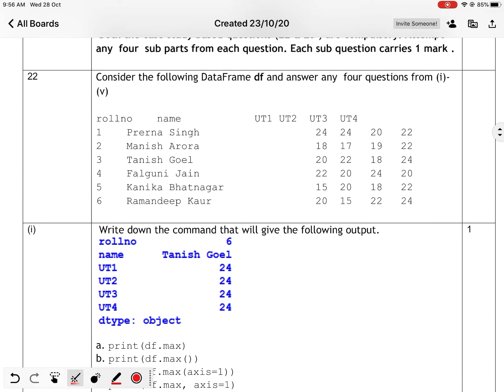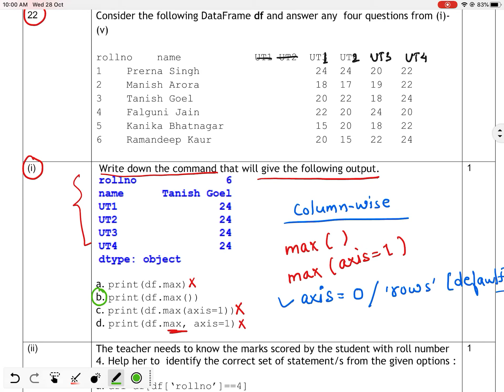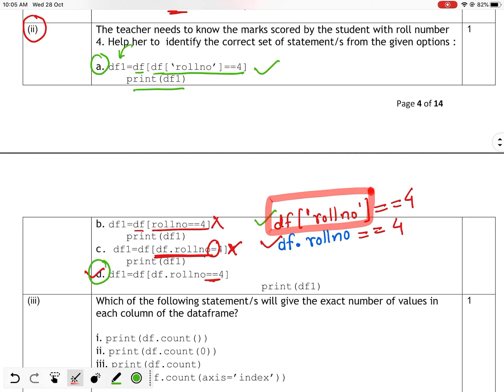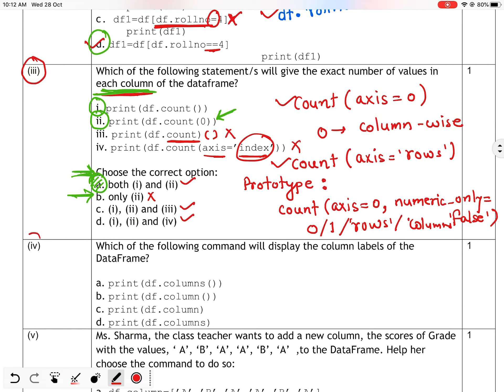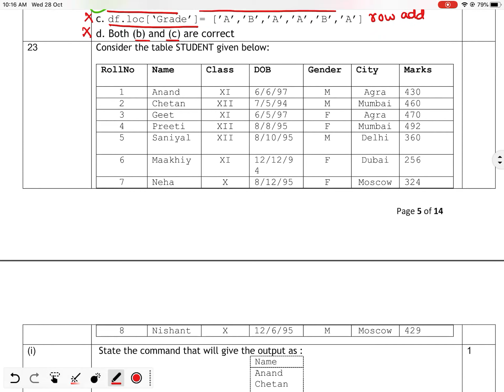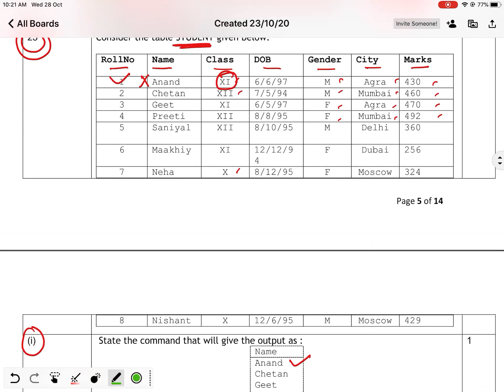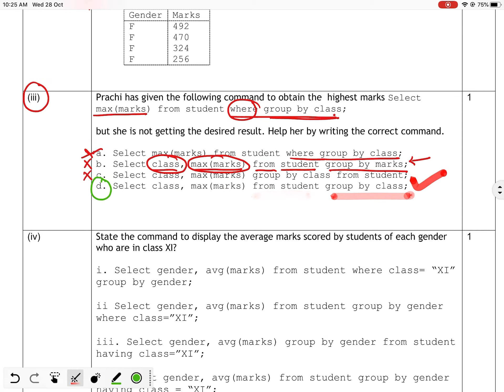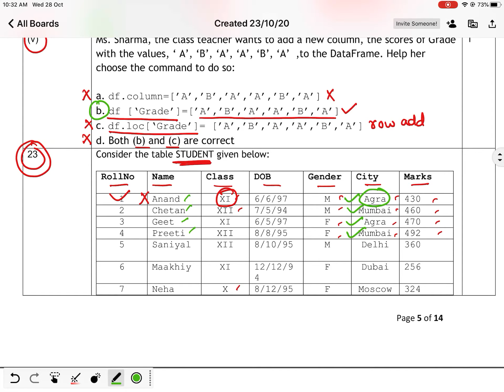4 Mark | SQP 2020-21 | Class 12 Informatics Practices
Intro 0:00
Q22 2:29
Q22 i) 3:45
Q22 ii) 7:31
Q22 iii) 12:04
Q22 iv) 18:20
Q22 v) 19:43
Q23 22:08
Q 23 i) 22:55
Q23 ii) 27:26
Q23 iii) 29:12
Q23 iv) 31:12
Q23 v) 35:44